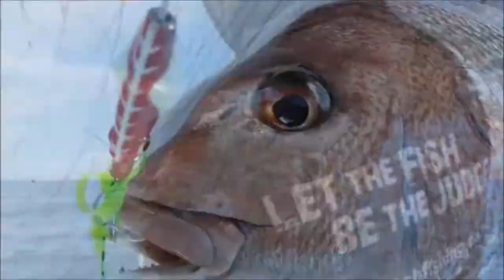Variety is the spice of life, catch more fish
WTF November 10